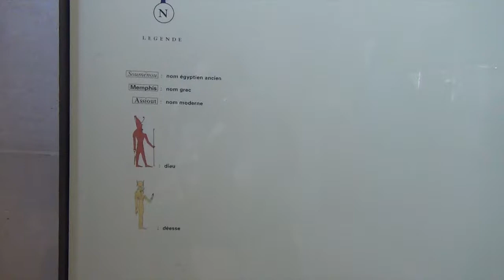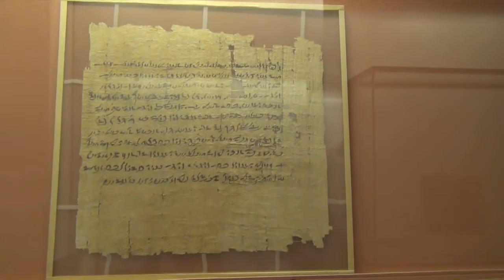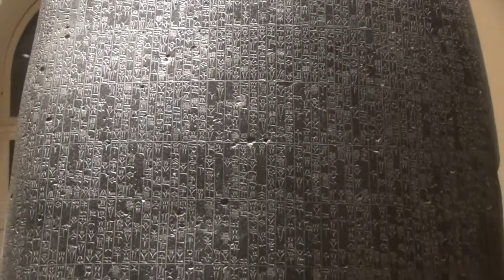2014 Europe day 19,20